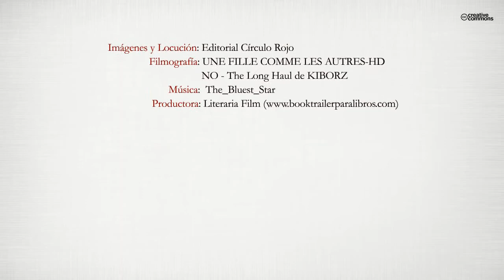Gajos de naranjas (Booktrailer) - Editorial Círculo Rojo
Sara Saavedra es una profesora universitaria de 41 años que defiende obsesivamente su independencia y su libertad sexual. Convencida de que no existen las “medias naranjas”, sino sólo “gajos”, de que el amor es poco más que “literatura” y de que, antes o después del deseo, la mayoría de los hombres están a la caza de una mujer que “los cuide, los mime y les lave la ropa”, Sara evita las relaciones de pareja convencionales y se limita a entablar relaciones sexuales, a menudo a través de una página de contactos por Internet. Sin embargo, cuando conoce a Raúl, la intensa atracción que él le despierta pondrá a prueba algunas de sus convicciones más arraigadas.
Paralelamente, las interacciones con sus amigos Jaime y Gabriela, y con Laura, la hija de Raúl, le mostrarán otros modos de concebir la pareja, el sexo y la procreación.
Escenas eróticas y animados diálogos se aúnan en esta novela de encuentros y desencuentros que explora e invita a reflexionar sobre las relaciones afectivas en la sociedad española del siglo XXI.